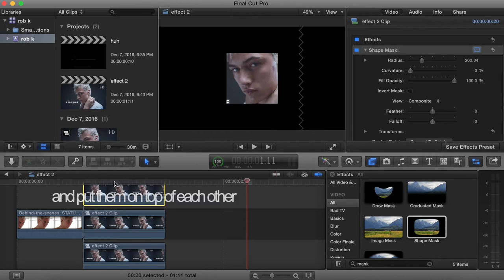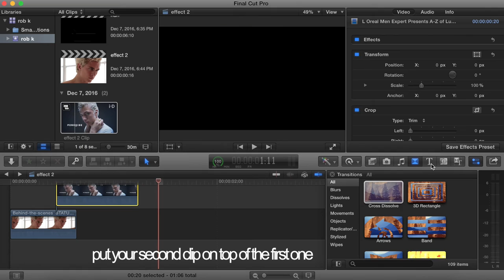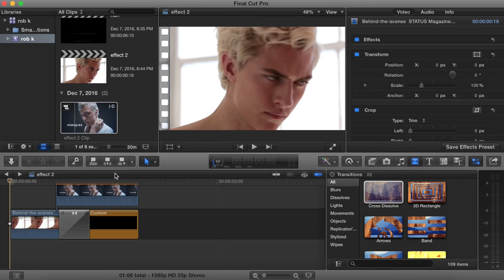fcp ― svp cookie cutter & screen effect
Hello!
I hope you find this useful, don't hesitate on commenting or contacting me through here or ig if you have any questions!!